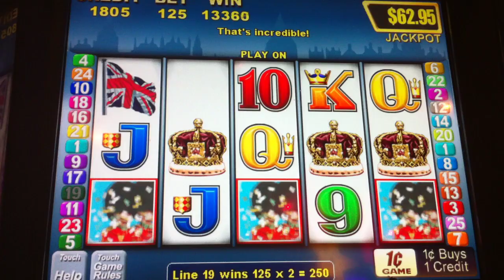Aristocrat Big Ben Slot Machine Win - Harrahs - Chester, PA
August 1, 2010 - Big Ben not a real high paying game, but it has small progressive amounts and other hits to keep you chasing for hours. I haven't gotten this hit in a long time.